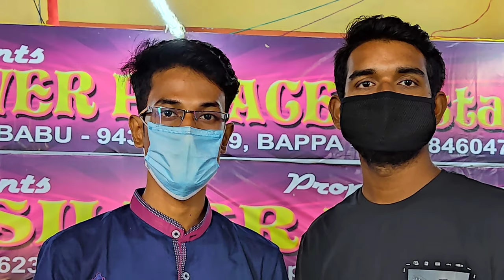DURGA PUJA VLOG || DAY 1 : SOSTI || CHITTARANJAN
I m a Sailor, sailing in merchant ships and making videos on fooding vlogging traveling & lifestyle in merchant Navy vessel. Thank you